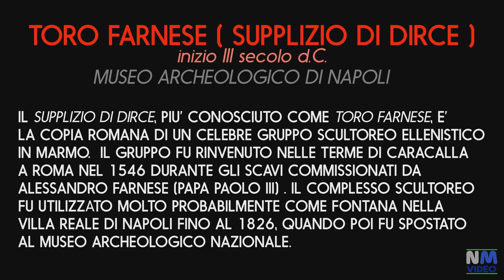Museo Archeologico di Napoli - TORO FARNESE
Immagini pubblicate in base all' Articolo 70
 – Legge 633/1941 sul diritto d’autore (copyright)
e al Decreto Artbonus e Turismo del 28 luglio 2014
 (Le foto sono state liberalizzate anche per
la disseminazione su rete, ma per scopi di ricerca,
studio, personali, non a scopo di lucro).
Il Supplizio di Dirce, più conosciuto come Toro Farnese, è la copia romana di un celebre gruppo scultoreo ellenistico, in marmo, conservata presso il museo archeologico nazionale di Napoli. È la più grande scultura singola mai recuperata dall'antichità. Il gruppo fu rinvenuto nelle Terme di Caracalla a Roma nel 1546, durante gli scavi commissionati da Alessandro Farnese (papa Paolo III) allo scopo di recuperare antiche sculture per abbellire la sua residenza di palazzo Farnese. Il complesso scultoreo fu utilizzato molto probabilmente come fontana nella villa reale della città fino al 1826, quando fu poi spostato al museo archeologico nazionale di Napoli dove trovò definitiva collocazione.  Il Toro Farnese nella sua versione originale fu scolpito dai fratelli Apollonio e Taurisco di Tralle e risale al periodo ellenistico.  Zeto si trova a sinistra del gruppo se visto in posizione frontale. Il ragazzo cerca di bloccare il toro trattenendolo. Intanto lega i capelli della regina Dirce alle corna dell’animale con una robusta fune. Anche il fratello Anfione a destra cerca di bloccare il toro e rimane insensibile alle suppliche della donna. In basso è poggiata una lira che gli appartiene. La madre dei due ragazzi, Antiope, invece, si trova dietro di loro, in secondo piano e osserva immobile la terribile scena. La donna stringe nella mani un tirso. Anche un pastore e un cane, in basso, sono presenti e guardano verso l’alto.